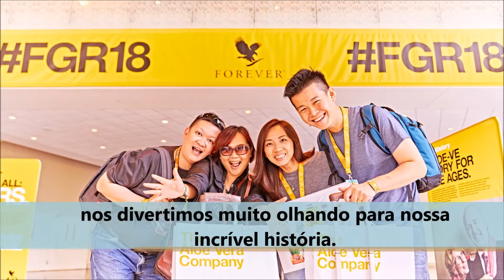Em Breve Novas embalagem Sucos Forever Living Products . Seja um Sócio Consumidor indique e ganhe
Eduardo Silva Forever . Em Breve Novas embalagem Sucos Forever Living Products . Seja um Sócio Consumidor indique e ganhe